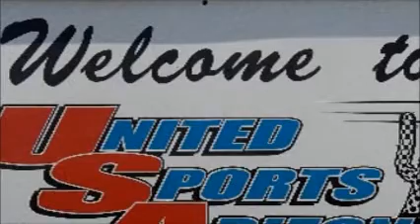Side By Side Racing 6/25/11(Part 2)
Black Flagged Productions Presents "Side By Side Racing" From 6/25/11 With Ron "Rocketman" Bishop's Factory Stock. Coverage From USA Raceway In Tucson,AZ